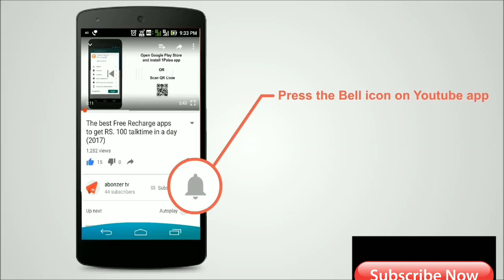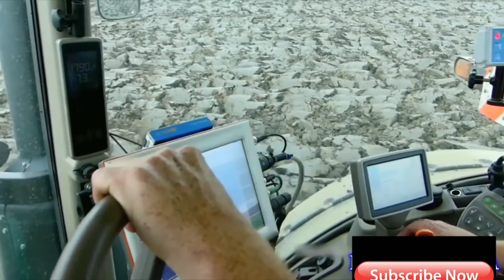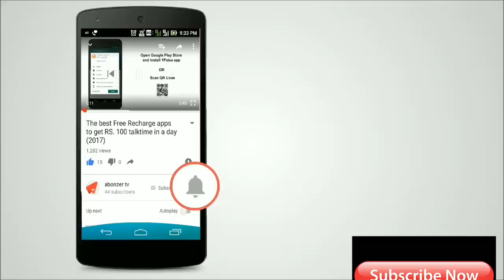HARVESTING MATCHIN,DHAN KATA MATCHIN,GOM KATA MATCHIN